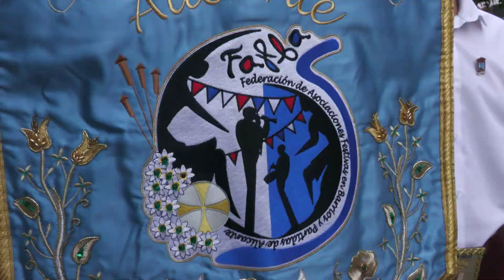Alicante vuelve a vivir la procesión de la Virgen el Remedio